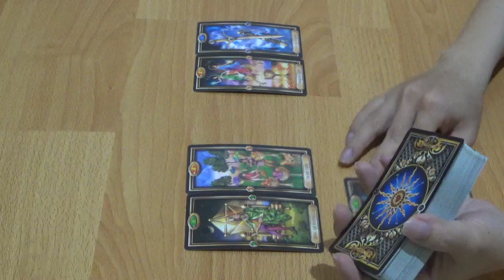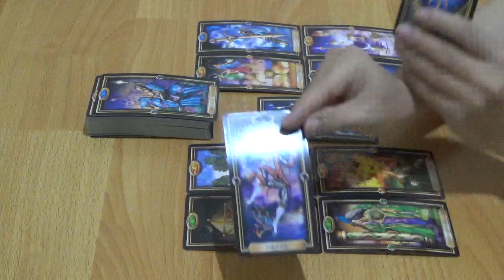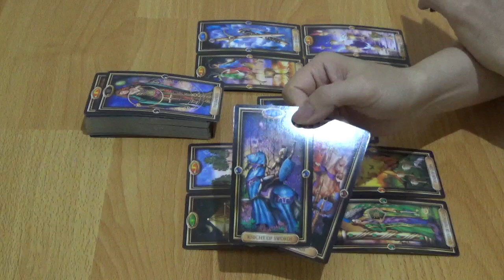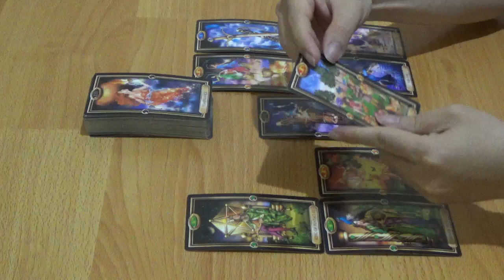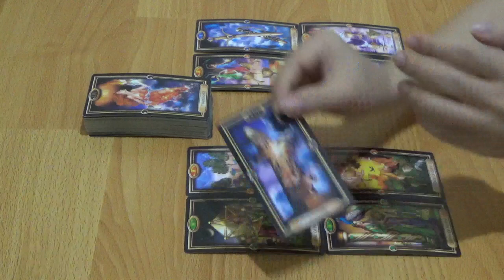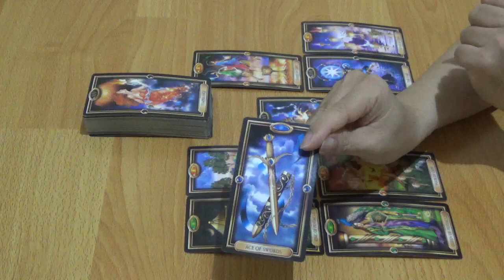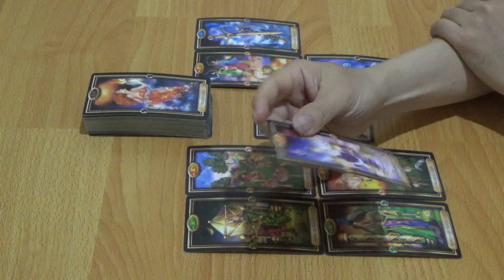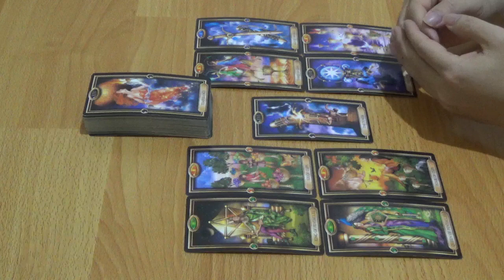RAMALAN TAROT ZODIAK LIBRA 6 S/D 12 JULI 2020